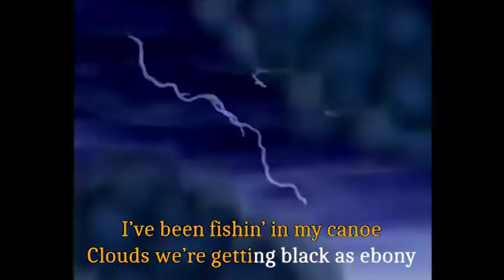Flipper and Lopaka Season 1 instrumental theme + karaoke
Flipper and Lopaka - australian children series by Yoram Gross.